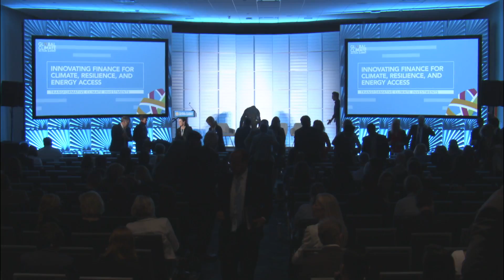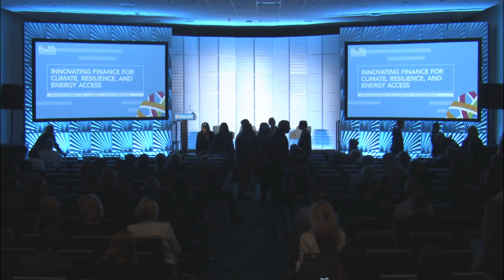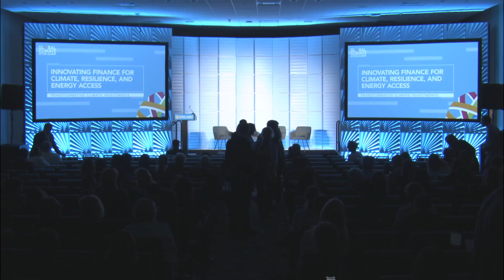Transformative Climate Investments - Innovating Finance for Climate, Resilience, and Energy Access